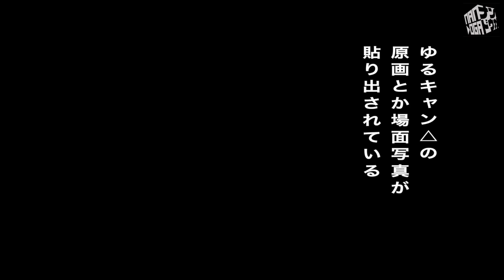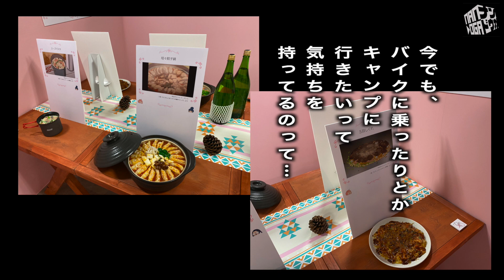どこよりも遅い「あけおめ」【いった年、きた年】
道東の「釧路」を中心に特撮やガジェット…ライブにも行くほど大ファンな藍井エイル、バイク、そして無類のスイーツ好きな40歳になったオジさんがお届けするYouTubeチャンネルです。

...ってもう新年明けて1ヶ月経っての動画更新です。
去年もいろんなことがありました。そして今年はどんなことがあるんだろう？
４０歳のおじさんが語る！

ぜひ、お暇な時にご覧ください。

【（去年）2020→2021の振り返りと展望の動画URL】

【新年】アラフォーが2020年の振り返りと2021年の抱負をめでたい背景の前で語る動画。（TAKE.2）

【過去の藍井エイル関連の動画URL】

オジさんが藍井エイルのライブに行ってきた！2021 【藍井エイル LIVE TOUR 2021 -ATOK- in 札幌市民ホール（カナモトホール）のライブレポート】

【過去のVストローム２５０関連の動画URL】

Vストローム250にInsta360をつけたら超絶的映像になった【V-Strom250 × Insta360 ONEX2 】

Vストローム250で早朝の双湖台へ日の出を見に行ったけど、道中シカだらけで驚いた！

Vストローム250にLEDライトをつけたがその作業時間が超絶的早かった

シカに見守られながらVストローム250にトップケースを取り付けるオジさん

Vストローム250にデイトナ製のエンジンガードをつけるオジさん

新たな相棒！Vストローム250であいおい道の駅までプチツーリング！

バイクとお別れすることになりました…？【Vストローム250とラストラン…？】